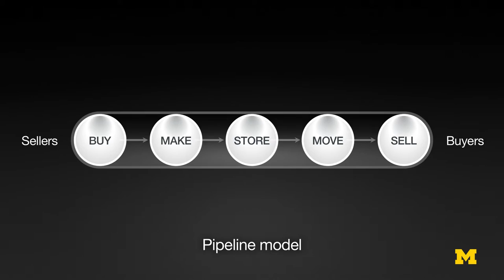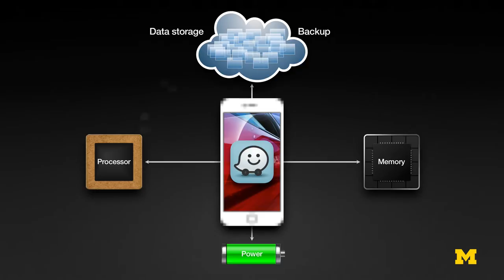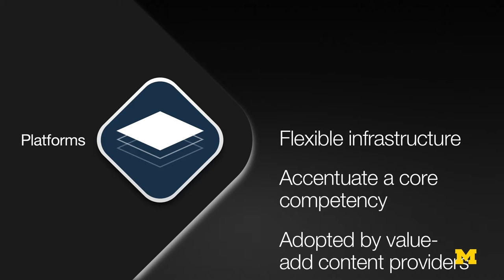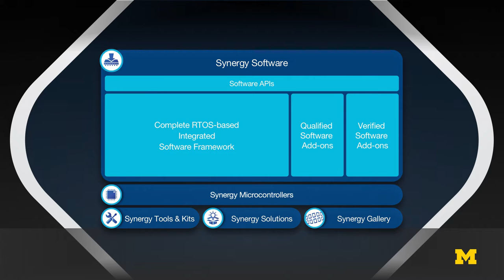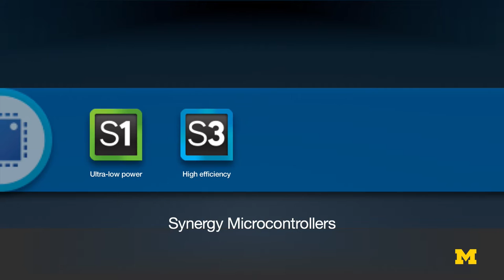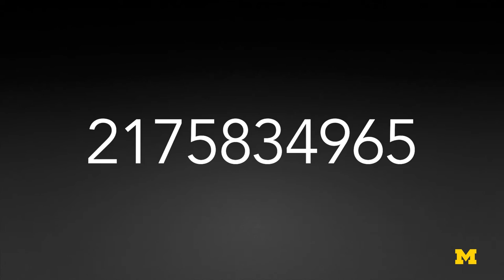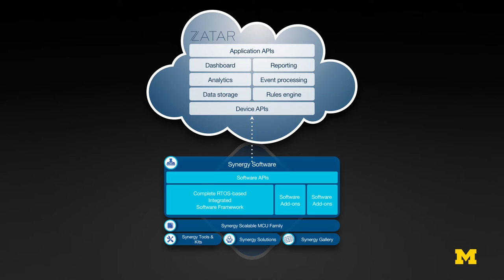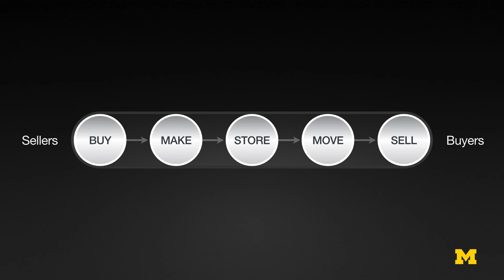Ali Sebt | Era of Platforms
Ali Sebt, President of Renesas Electronics America.

The IoT revolution has already begun to transform many of our markets from a ‘sale of goods’ economy to a ‘sale of goods and services’ economy, but many of today’s businesses are still governed by a “pipeline model.”
Under IoT 2.0 – or The Platform Model – intelligent and connected platforms will emerge to enable new value chains based on a platform play, or an associated ecosystem play. This platform model will allow for other ecosystem players to add and complement with their own solutions, enabling greater scalability.
With so many attempting to capitalize in the vast IoT opportunity, the system designers participating in these value chains will not all be traditional embedded designers. Instead, some will be experts in application development and software design who have imaginative ideas they need to get to market quickly. Ali Sebt, President of Renesas Electronics America, will discuss how entities can adapt their business models to take advantage of IoT 2.0, stay relevant and grow. He will highlight new Automotive and Embedded IoT platforms from Renesas as examples of how forward-thinking companies can best serve customers by providing system solutions that let them focus on efficiently designing unique IoT applications.

Biography
As President of Renesas Electronics America Inc, Ali Sebt is responsible for Renesas’ overall business operations in the Americas including Engineering, Marketing and Sales.
As Senior Vice President at Renesas Electronics Corporation, Mr. Sebt contributes to the global alignment of marketing and development strategies. Additionally, he heads the global IoT global business unit based in Silicon Valley, California, where he is responsible for providing the vision and thought leadership behind Renesas’ development of solutions for the evolving IoT economy.
Mr. Sebt has extensive experience as a keynote speaker and thought leader in the electronics industry. His recent speaking engagements include keynote addresses at the IoT Developers Conference, IDC's Smart Tech World, IMEC Global Summit, The Confab, and Renesas’ signature event ‘DevCon 2015.’ Additionally, Mr. Sebt has been a panelist at various industry forums such as Cisco’s IoT World Forum and Verizon’s ThingSpace IoT announcement.
Mr. Sebt joined Renesas Electronics America in 1991 and has held a number of successive management and executive positions. Prior to Renesas, Mr. Sebt’s positions included management for ASIC in-circuit emulators at Quickturn Design Systems, product marketing engineer for ASICs at Toshiba America, and applications engineer and product engineer at AMD and Monolithic Memories, Inc., responsible for PLDs and FPGAs.
Mr. Sebt earned his Bachelor of Science degree in Computer Science from California State University, Hayward, and completed the Stanford Executive program.